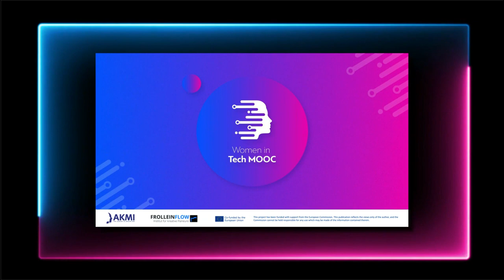Women in Tech MOOC: Esther Dyson (de)